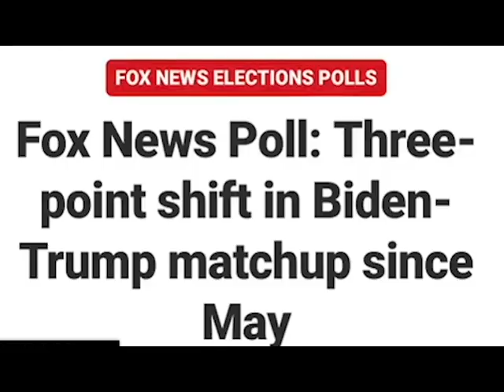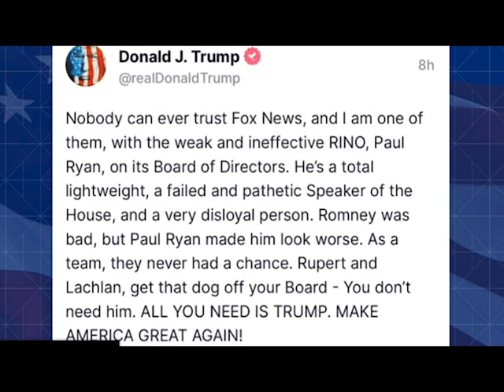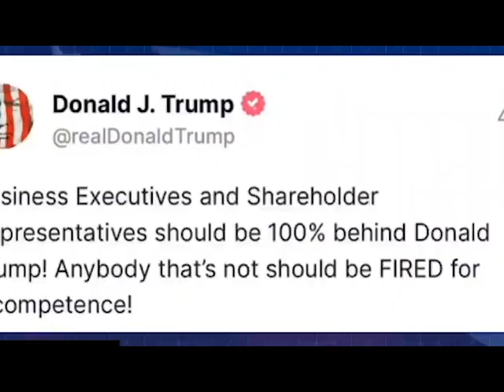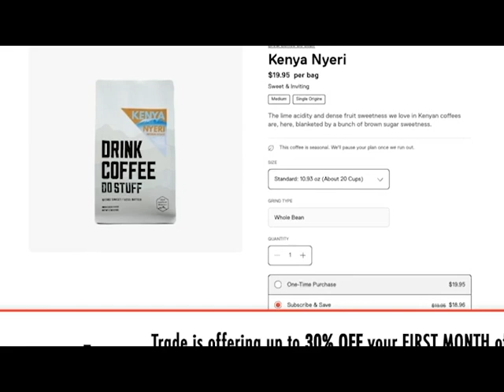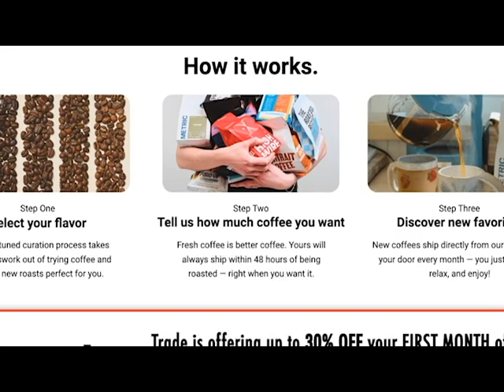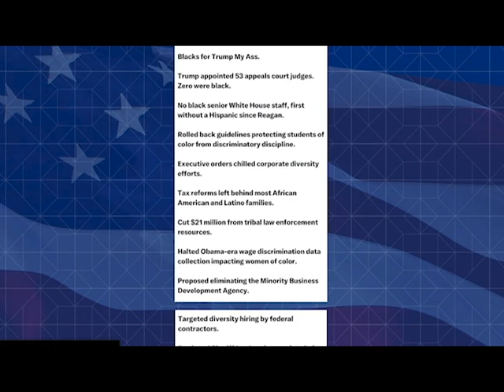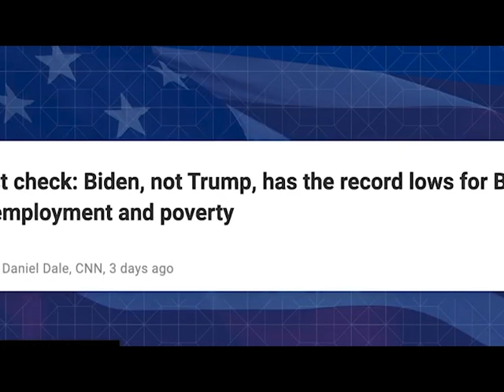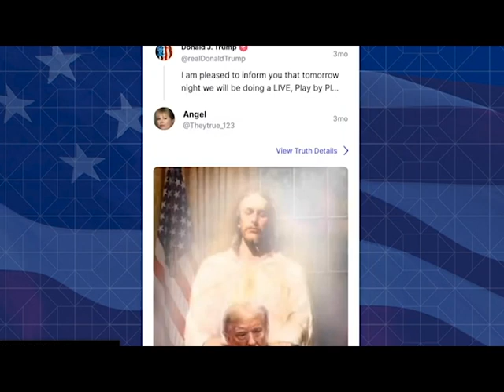Trump FREAKS OUT as New Poll DESTROYS HIS LIFE